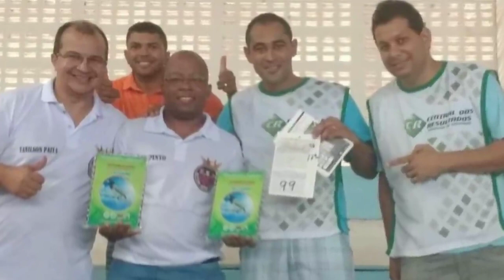[RETRÔ] Adson EMOCIONOU a todos nois, com a INCRÍVEL história do coleiro SOLDADO!